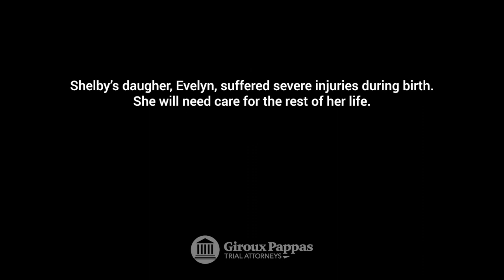A Mother's Thankful Testimonial: How Her Birth Injury Attorney Helped Her Daughter and Her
In this touching testimonial, a mother shares the story of how her birth injury attorney, Bob Giroux, provided invaluable assistance to her and her daughter during one of the most challenging periods of their lives. The mother's daughter was born with permanent birth injuries as a result of medical malpractice, and now has hypoxic ischemic encephalopathy (HIE), cerebral palsy, epilepsy, a feeding tube, and requires 24-hour care.

Overwhelmed by the medical expenses, emotional stress, and uncertainty about her daughter's future, the mother was relieved to find an attorney who not only had the expertise and experience necessary to handle birth injury cases but also demonstrated deep compassion and understanding. Bob Giroux worked tirelessly to secure financial compensation to cover the medical bills and provide ongoing care for both the mother and daughter.

Through this testimonial, Shelby shares the challenges faced by families dealing with birth injuries and how an experienced, compassionate attorney can help navigate the legal system and secure the support needed to care for loved ones. Shelby and Evelyn's story is a touching reminder of how an attorney like Bob Giroux can be a beacon of hope and support during difficult times.
If you've experienced the trauma of having your child injured at birth contact an experienced Birth Injury Attorney.